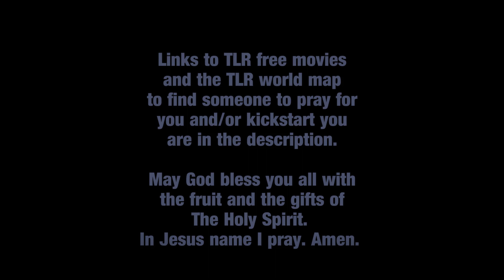TLR and Torben Sødergaard Under Attack by the Demons in Mainstream Media!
Torben Sødergaard who started The Last Reformation (TLR) movement; Where they have "Kickstarts" and disciple training of believers in Jesus Christ; Is under massive attack in the mainstream media all over national television and Newspapers in Denmark Link to clips from danish TV

Find sombody near you that can heal you and/or "Kickstart" you on the TLR World Map